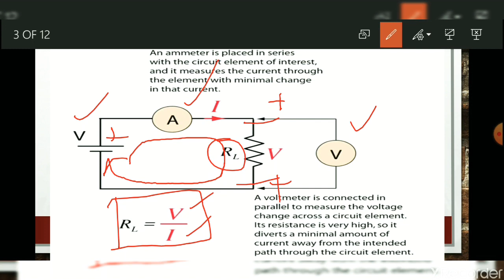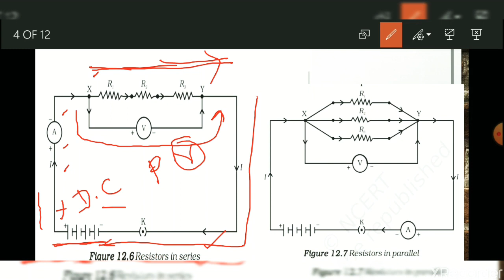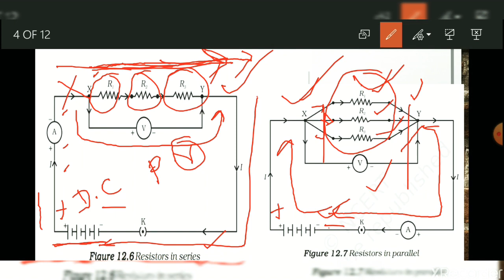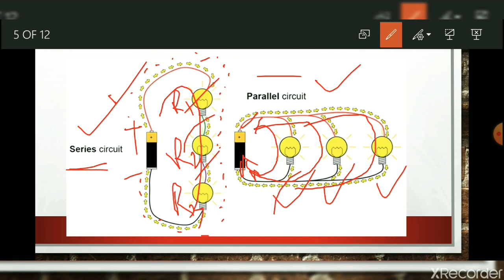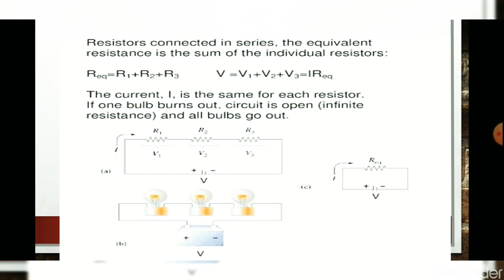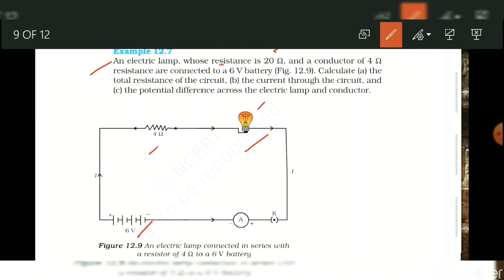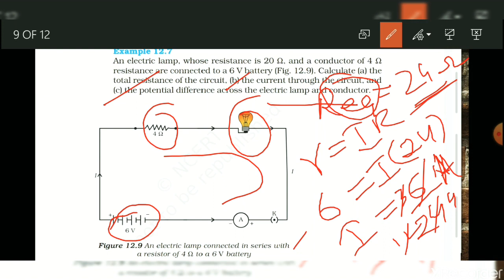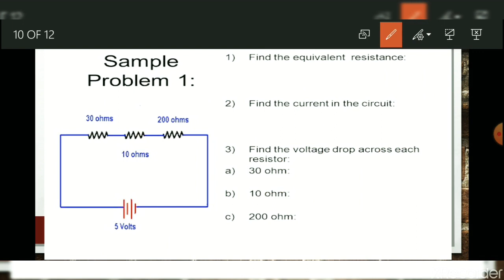Class X - Physics Electricity- Resistors in series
NCERT book and CBSE syllabus